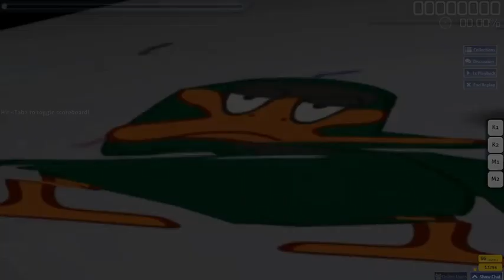i thlammed my penith in the car door but it's an osu! beatmap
a lil' quick map i did for fun